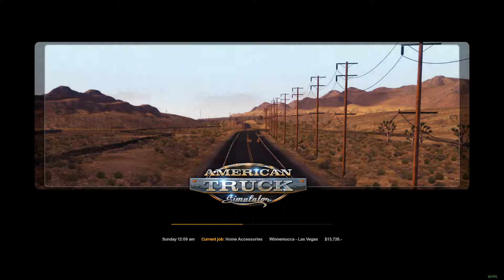American Truck Simulator PL - #1 Ogromna Szyszka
Witam pierwszy raz w mojej ciezarowce. Zapraszam, mamy do przejechania ponad 500 mil. Mam nadzieje, ze bedziecie sie ze mna dobrze bawic i milego ogladania.